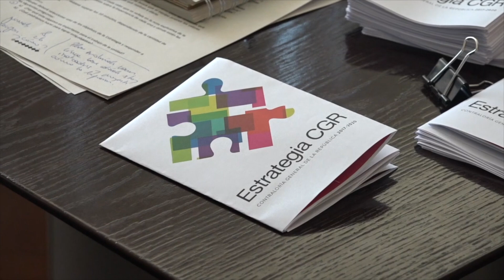Conversatorio Potestad Dictaminante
Expertos en Derecho se dieron cita en la Contraloría General para dar su visión sobre la potestad de dictaminar que tiene el organismo de control.